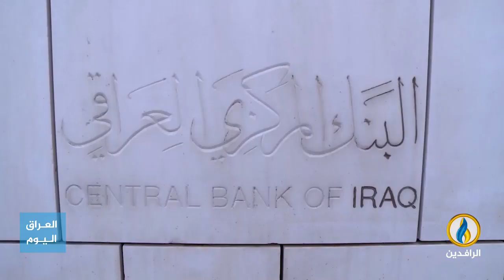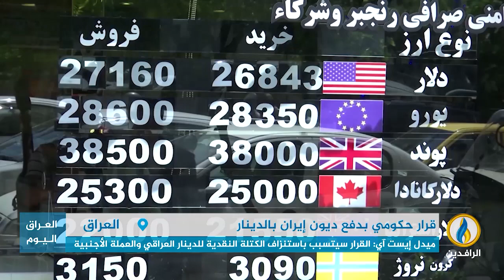تقرير إخباري.. ميدل إيست آي: تسديد حكومة السوداني ديونها لـ إيران بالدينار "خطوة غبية"